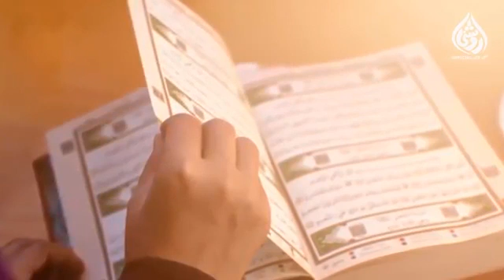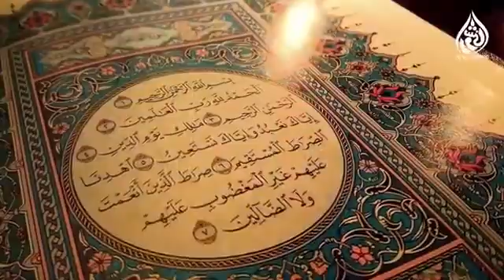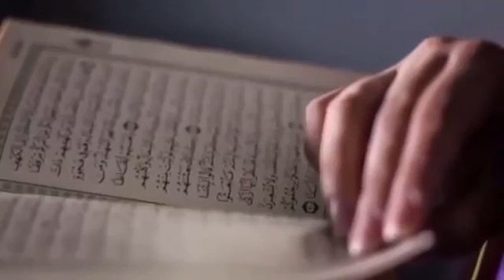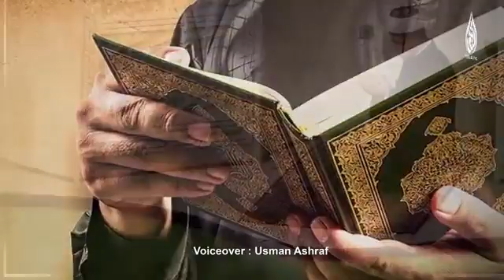Ramzan Mubarak ki Fazilat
Kis video mein Dekhen